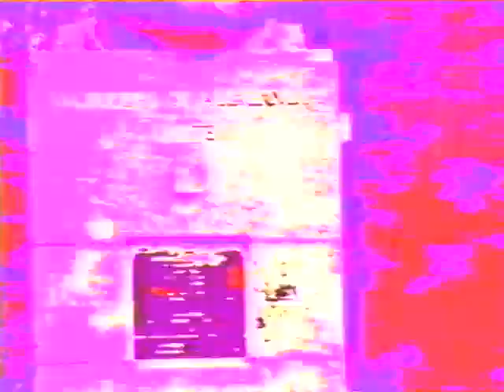Aliens Called While You Were Out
A video art piece produced by Jeff Lint at the University of Iowa in 1980